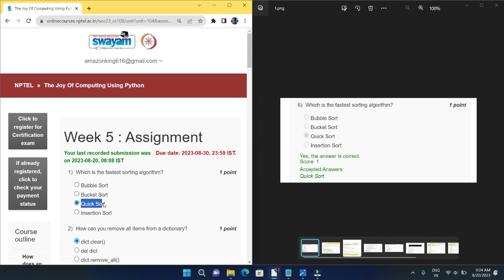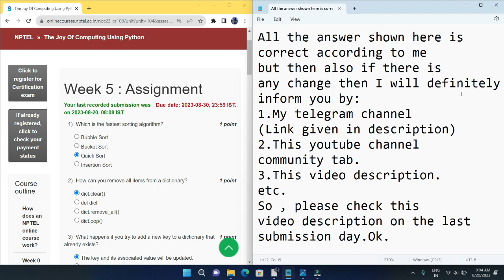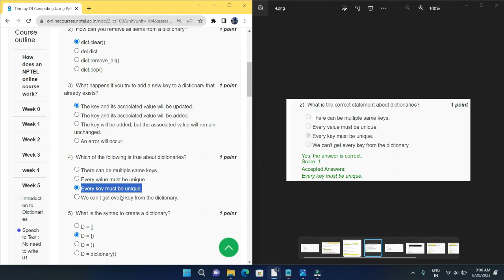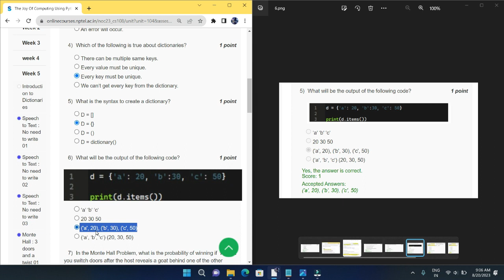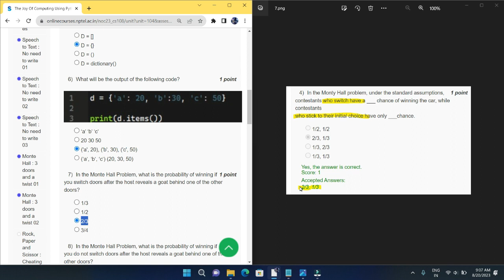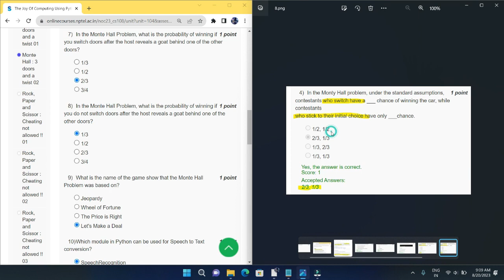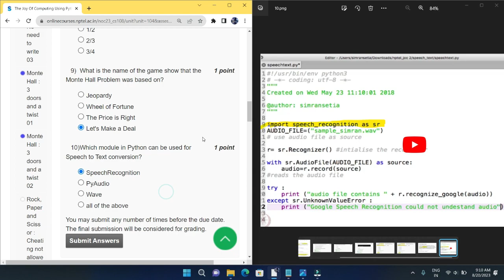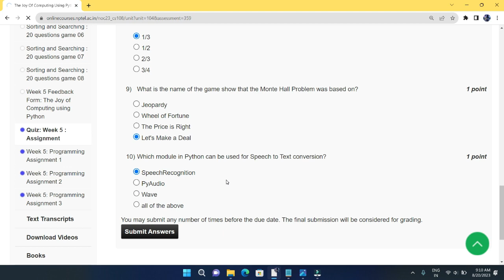NPTEL The Joy of Computing using Python week 5 quiz assignment answers with proof of each answer